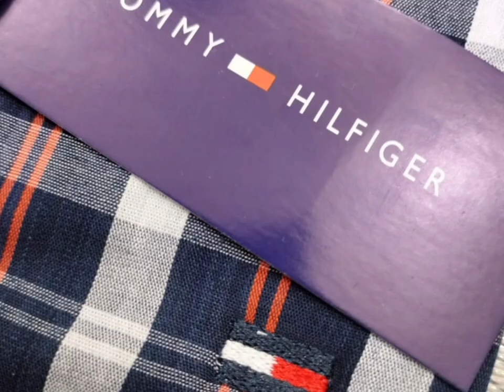Burberry Check Shirt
Outlet :Shop no-16,3rd ,bti Premier Plaza,Uttar Badda.